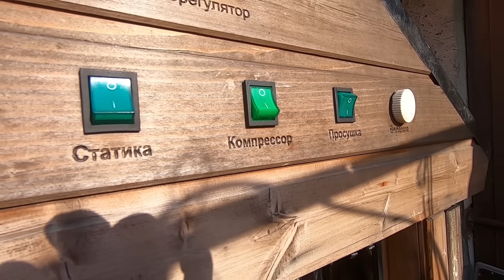Сухой Посол Рыбы. Самая Вкусная Вяленая Рыба.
В этом видео друзья я покажу рецепт сухого посола рыбы. Как солить, вялить, хранить вкусную вяленую рыбу! Очень простой и не сложный способ для приготовления вкусной вяленной рыбы. Солить и вялить будем Воблу, Сопу, Тарашку, Лещей, Жерехов, Густеру. Рыба получается очень вкусная и не пересолена!

Оставлю здесь Яндекс кошелек 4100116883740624
Вдруг Илон Маск или Марк Цукерберг будут мимо пробегать...

На крючке 32 - всё о рыбалке
★Влог о рыбалке
★Секреты бывалого рыбака